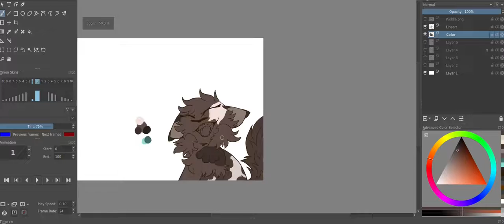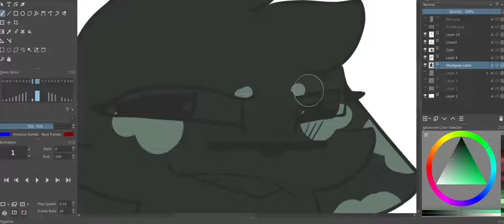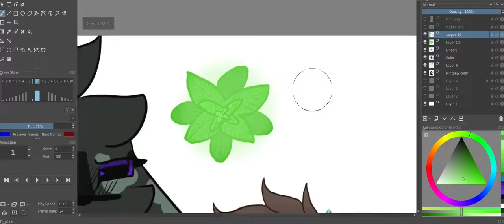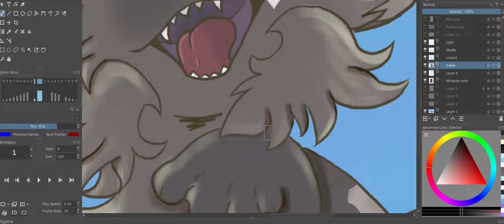Simply Vibing - Speed Draw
A piece I drew for Art Fight back in July.

Trying to figure out how YouTube's eye catching titles work. I think I did a pretty good job :'3